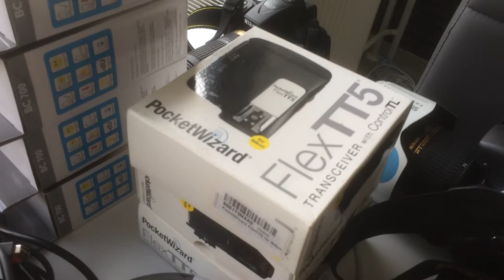Fotografie Koffer packen - Fotoshootingreise nach Mallorca - What´s in my Bag?